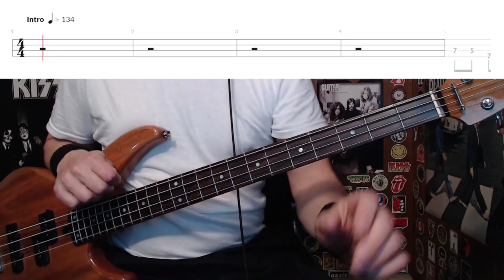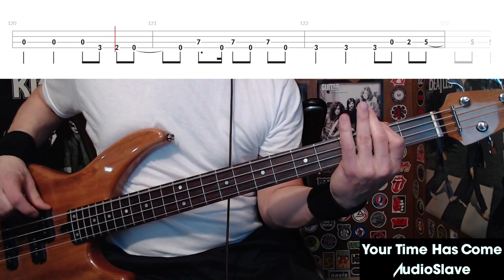Your Time Has Come by Audioslave - Bass Cover with Tabs Play-Along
Bass Cover with Tabs play-along of "Your Time Has Come" by "Audioslave".